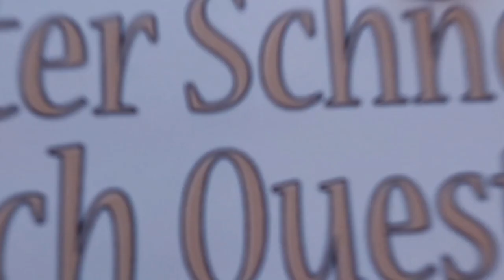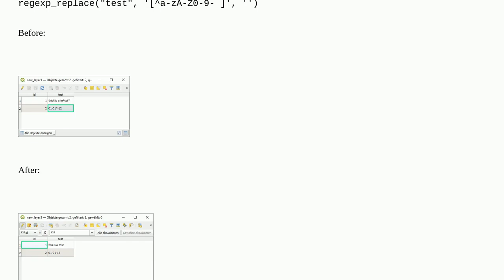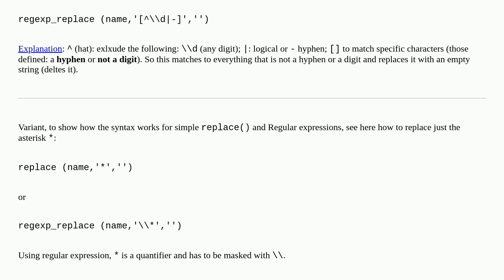Gis: Delete special characters from attribute table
Delete special characters from attribute table

A special thanks goes out to the community

  attribute-table fields-attributes qgis qgis-processing